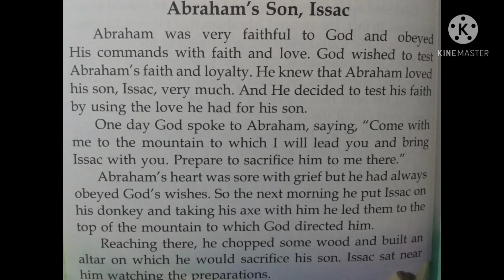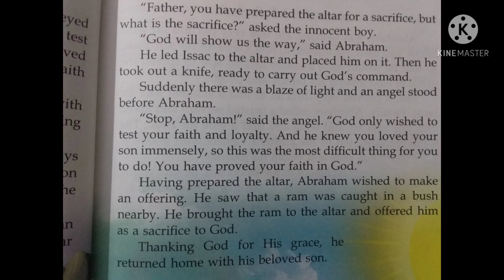Bedtime Bible Stories for Children- Abraham's Son Isaac